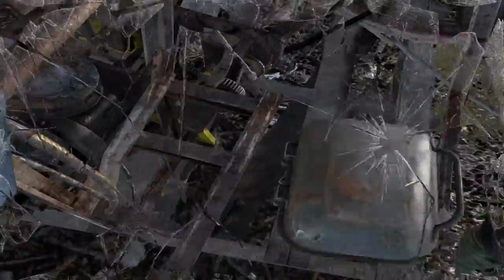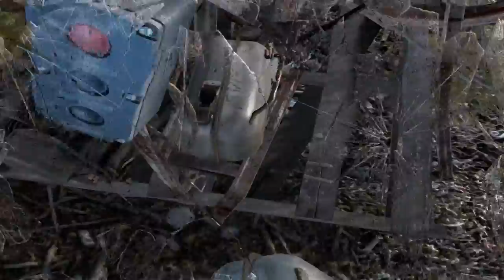Metro Last Light / Episodio 8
- Recomendaciones:
- Aqui os dejo el canal de una gran perosona, lo cual nos está ayudando mucho. Su canal está dedicado a hacer intros, logos, fondos para el canal... Luis Herrera aprovecho esto para darte otra vez las gracias:D
- Un buen canal que los gamers vais a disfrutar, para pasar un buen rato y entretenerse
- Para los grandes amantes del famoso juego de shoter call of duty vais a disfrutar con este canal